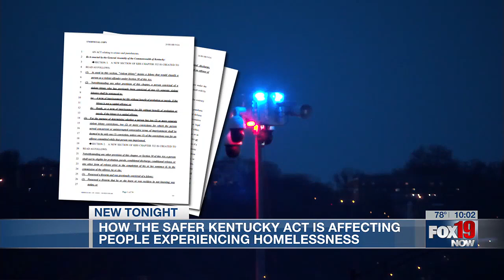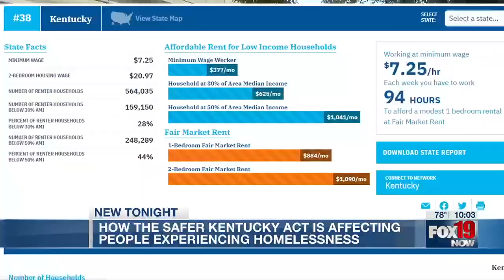Homeless shelter director says new Kentucky law has wrong priorities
A Northern Kentucky homeless shelter director says the new Safer Kentucky Act will cause more problems than solutions.